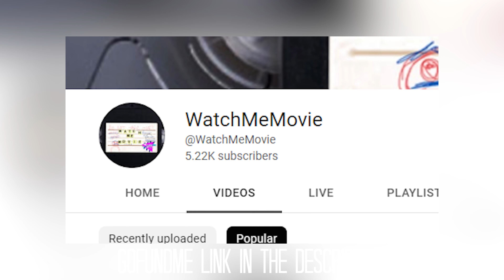Our final student project! - Making short films Part 1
Y'alright everyone,
So this is just an introductory episode to what is going to be the kind of video diary of our productions.
If you're waiting for reactions, they are still coming but this is priority for now so just hold out a bit longer and I'll do my best to get them up in the meantime.

for a discount on their cool products.

00:00 Introduction
02:13 About the films and GoFundMe
06:38 Tests we have been doing
08:02 The Test from Hell
16:10 Outro